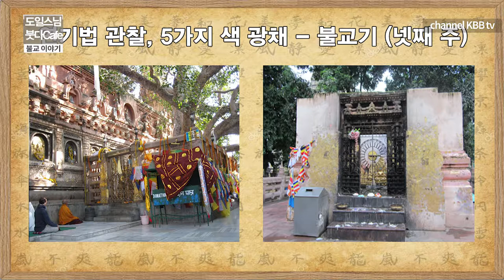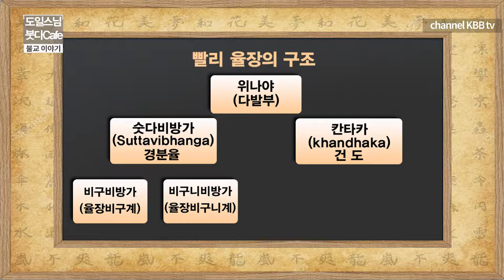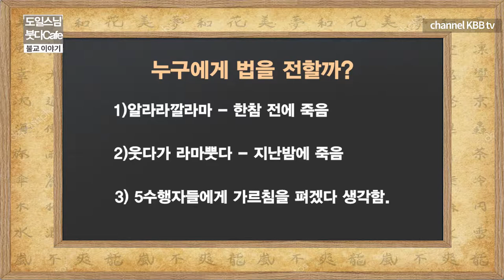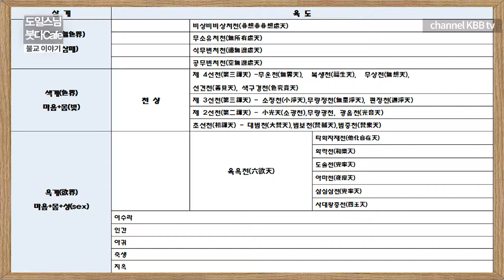부처님 성도 후 다섯, 여섯, 일곱째 주